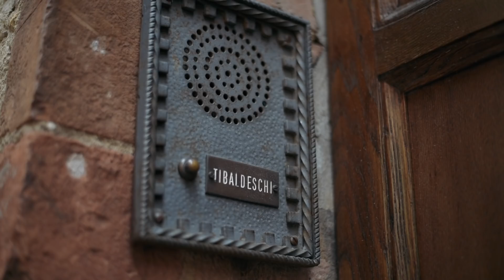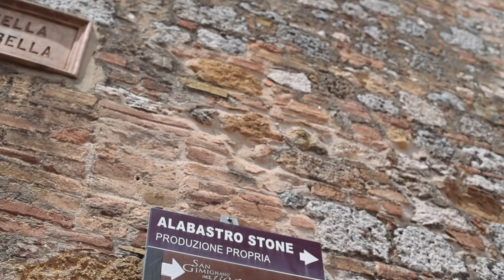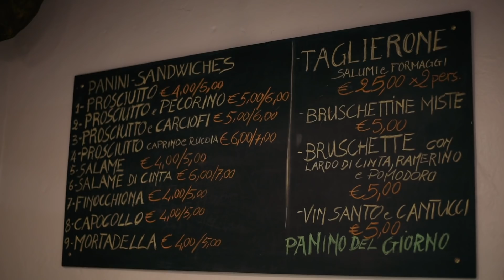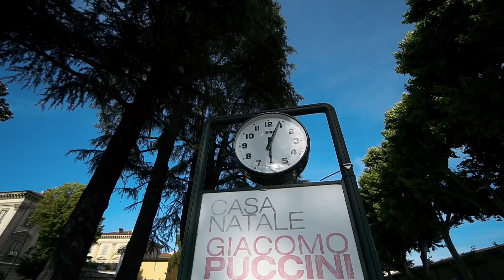Make the Most of Your Dynamic Range | TUSCANY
Nikon D750
Nikon 50mm 1.8G
Sigma 35mm 1.4 ART
Sony a6300
Sony 10-18 F4 OSS
Sony 16-50 OSS
GoPro Hero 4 Black
Rode VideoMicro
Joby Gorillapod SLR Zoom

Music (in order):
emapea - jazzy
dj quads - smile
dj quads - exiding
joey pecoraro - toy houses
Victors - Slow Down

VICTORS is a super dope band you can check them out here!